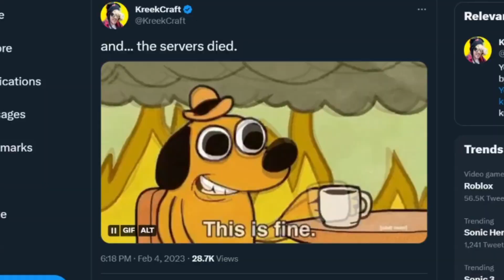Roblox Just Broke A New Record... (CONCURRENT PLAYERS) (Roblox)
Roblox Just Broke A New Record... (CONCURRENT PLAYERS) (Roblox) This is honestly so impressive, having a 1/3 of Steam's playercount, but the main question is, where are all these people coming from?

 the insolence overseer phenna skin aprp piggy book 2 chapter 9 ending new
 piggy book 2 chapter 9 cutscene piggy book 2 chapter 10 insolence piggy nova atualização roblox piggy book 2 chapter 11 piggy book 2 chapter 11 kreekcraft gameplay